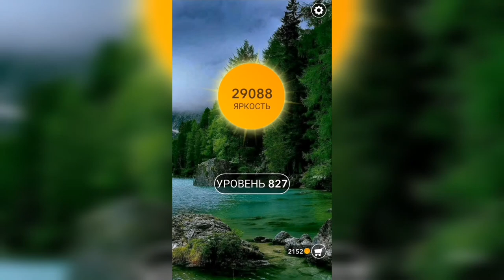Word / Слово Крест: Поиск русского кроссворда / Уровень 827